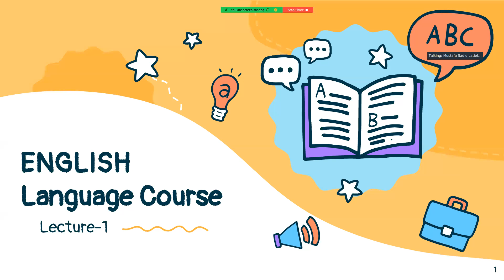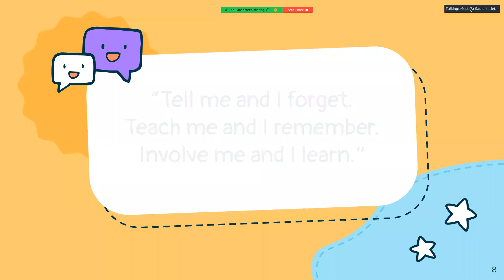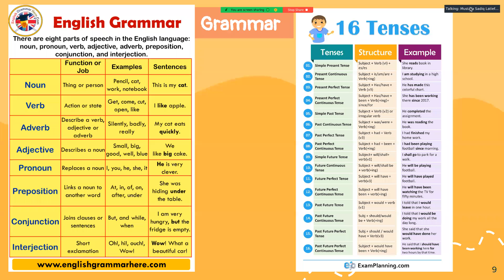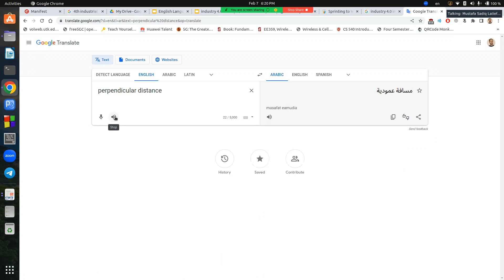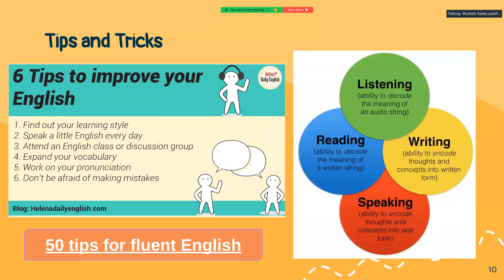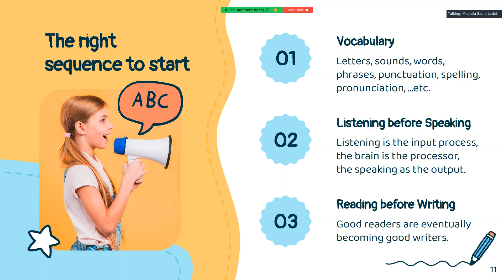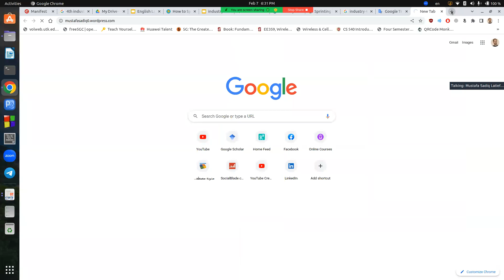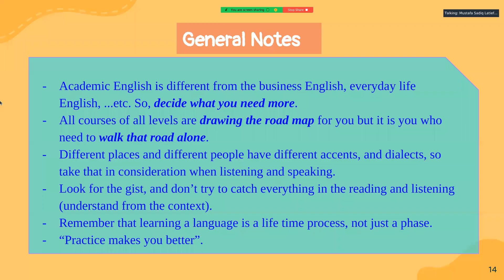English Diploma Lecture-3 دبلوما اللغة الانكليزية المحاضرة الثالثة